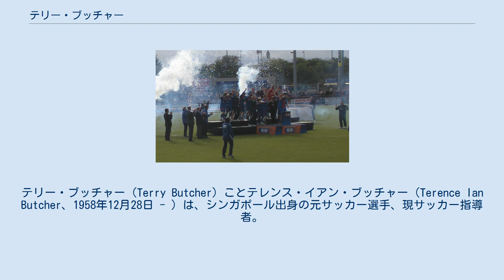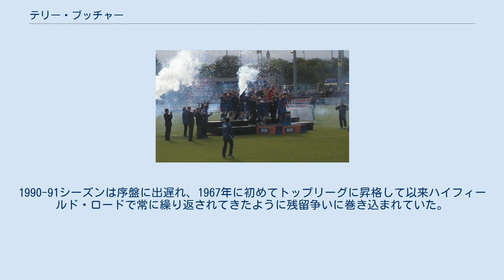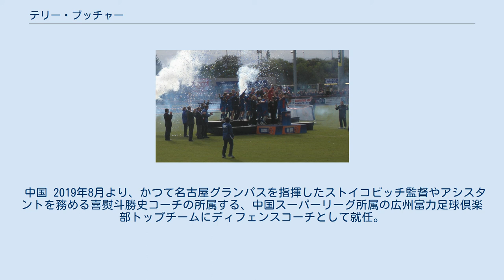テリー・ブッチャー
テリー・ブッチャー（Terry Butcher）ことテレンス・イアン・ブッチャー（Terence Ian Butcher、1958年12月28日 - ）は、シンガポール出身の元サッカー選手、現サッカー指導者。
イングランド代表だった。
現役時代のポジションはディフェンダー（センターバック）。
 1980年代にイプスウィッチ・タウンFCやレンジャーズFCのディフェンダーとして成功を収めた。
イングランド代表ではキャプテンも務め、10年間で通算77試合に出場した。
現役引退後は指導者の道に進み、サンダーランドAFCやマザーウェルFCで監督を務めた。
2011年にスコットランドサッカー殿堂入りを果たした。
 シンガポールに生まれたが、少年時代はイングランド東部・サフォーク・ローストフトで育ち、カークリー高校に通った。
ノリッジ・シティFCの下部組織に加入するチャンスもあったが、父親同様にノリッジ・シティのライバルであるイプスウィッチ・タウンFCのファンであったブッチャーは、ノリッジ・シティからのオファーを拒否した。
 クラブ イプスウィッチ・タウン ブッチャーはイプスウィッチ・タウンFCの下部組織に加入。
ボビー・ロブソン監督に見染められ、1978年4月15日、エヴァートンFC戦でファーストディヴィジョン（1部）デビューした。
その後の8シーズンはセンターバックの一番手としての地位を維持し、リーダーシップ、空中戦の強さ、勇敢さなどを併せ持つディフェンダーとして活躍した。
1981年、ロブソン監督の下でUEFAカップ優勝を果たした。
1980-81シーズンと1981-82シーズンには1962年以来となるリーグ優勝に近づいたが、前者のシーズンはアストン・ヴィラFCに、後者のシーズンはリヴァプールFCに及ばず、2シーズン連続で2位に終わった。
その後は9位、12位、17位と急激に順位を落とし、20位に終わった1985-86シーズン終了後にセカンドディヴィジョン（2部）降格となった。
 レンジャーズ 1986年6月にイプスウィッチ・タウンを離れ、グレアム・スーネスが監督を務めるスコットランドのレンジャーズFCに移籍した。
スーネスはリヴァプールでも監督経験があり、ブッチャー獲得のために72万5000ポンドを支払った。
ブッチャーはキャプテンとなり、4シーズンで3度のスコティッシュ・プレミアディヴィジョン優勝と、3度のスコティッシュ・リーグカップ優勝を果たした。
1987年11月、アバディーンFC戦で足を骨折して残りのシーズンを棒に振った。
負傷前には移籍金100万ポンドでのマンチェスター・ユナイテッドFC移籍に近づいていたが、アレックス・ファーガソン監督は負傷したブッチャーの獲得を取りやめ、代わりにノリッジ・シティFCのスティーヴ・ブルースを獲得した。
 1988年4月、前年11月に行なわれたオールドファームでの暴力行為の処分が決定し、250ポンドの罰金処分を科せられた。
1988年10月、ピットドリー・スタジアムでのアバディーン戦後に審判室のドアを蹴ったとして、警察の取り調べを受けた。
刑事上の罪には問われなかったが、スコットランドサッカー協会(SFA)から1500ポンドの罰金が科せられた。
レンジャーズでの最終戦は1990年9月のダンディー・ユナイテッドFC戦だったが、この試合におけるブッチャーのプレーは2失点に絡むなど精彩を欠いたものとなり、1-2のスコアで敗れた。
 代表 イプスウィッチ・タウンでの活躍がイングランド代表のロン・グリーンウッド監督の興味を惹き、1980年のオーストラリア代表との親善試合でデビューした。
スペインで開催された1982 FIFAワールドカップ本大会では4バックの中で最年少の選手だった。
その後もレギュラーポジションを維持し、1986 FIFAワールドカップにも出場した。
準々決勝のアルゼンチン戦では、ディエゴ・マラドーナの「5人抜きゴール」に関わりマラドーナに二度かわされた。
UEFA欧州選手権1988には骨折の影響で出場できず、ボビー・ロブソン監督はトニー・アダムスとマーク・ライトという不慣れなコンビの起用を強いられ...